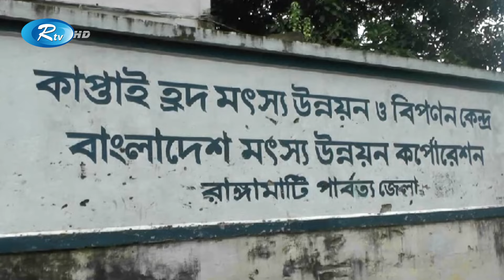রাঙামাটির কাপ্তাই হ্রদে তিন মাসের জন্য সব ধরণের মাছ শিকারে নিষেধাজ্ঞা | Rangamati | Rtv News